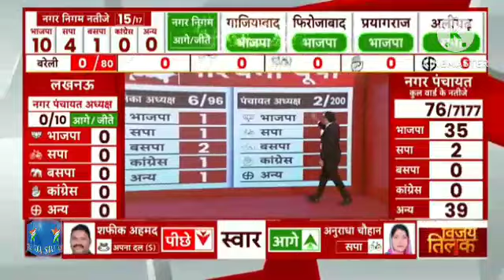निकाय चुनावों की ताजा खबर। Latest news of municipal elections.nikaay chunaavon kee taaja khabar.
11 May 2023 _ latest news,headline in hindi,Top10 News _ Karnataka Election _
Aaj ki badi khabar, Star india samachar breaking news, today news, taza samachar, आज के मुख्यसमाचार
Today Breaking News ! आज के मुख्य समाचार, बड़ी खबरें, Aaj ki badi khabar PM Modi, UP, Bihar, Delhi

Today Breaking News ! 06 मई 2023 के मुख्य समाचार बड़ी खबरें, PM Modi, UP, Bihar, Delhi, SBI

Today Breaking News ! मई 2023 के मुख्य समाचार बड़ी खबरें, PM Modi, UP, Bihar, Delhi, SBI

Today Breaking News ! आज 06 मई 2023 के मुख्य समाचार बड़ी खबरें, PM Modi, UP, Bihar, Delhi, Taza News

आज की बड़ी खबरें / Aaj ki Taza khabare / Aaj ki badi khabare /Today breaking news / Taza samachar

आज कि महत्वपूर्ण खबर / Aaj ki badi khabar /Today Breaking News / Hindi samachar / Live News /
Aaj ki badi khabare
Aaj ki breaking news
Aaj ki hindi samachar
Aaj ki taza news
Aaj ke taza samachar
Aaj ki live news
Aaj ki sarkari yojana
Aaj se lagu naye niyam
06 may ki taza khabar
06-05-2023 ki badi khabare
Aaj ke mukhaya samachar
लाइव न्यूज /
 आज की ब्रेकिंग न्यूज
 आज की लाइव न्यूज
 आज की सरकारी योजना
 आज से लागू नए नियम
  मई की ताजा खबर
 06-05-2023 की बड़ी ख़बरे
 आज के मुख्य समाचार
Live News /
 Today's news
 Today's bad news
 Today's breaking news
 Today's Hindi news
 Today's news
 Today's government scheme
 Aaj se lagu naye niyama
 May news
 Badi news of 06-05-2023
 Today's main news
Star India Samachar
star india samachar